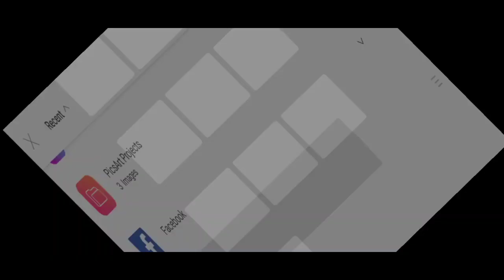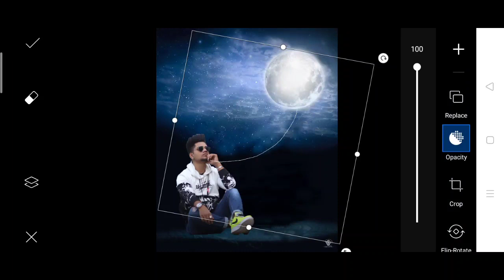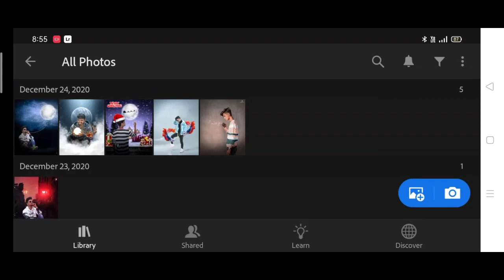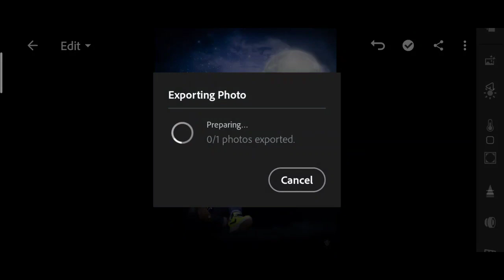Pranav PG new photo editing | Pranav PG moon Photo editing in PicsArt